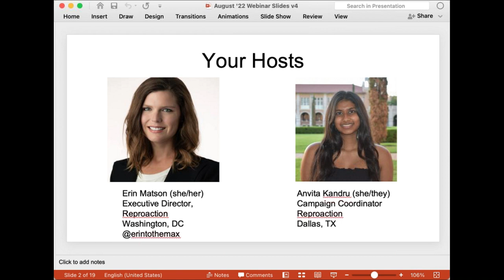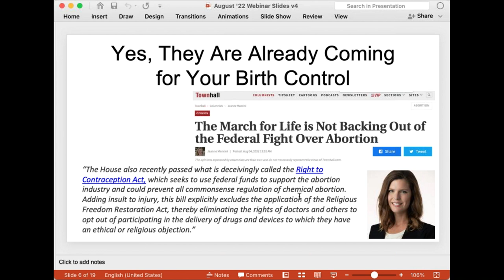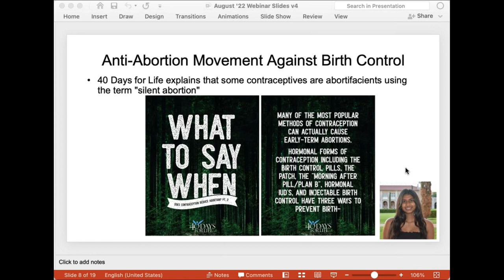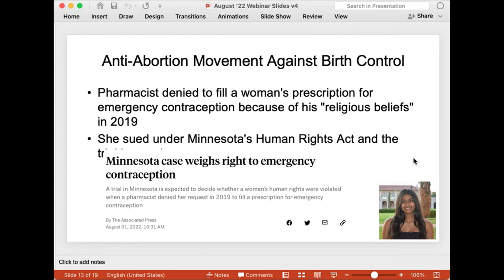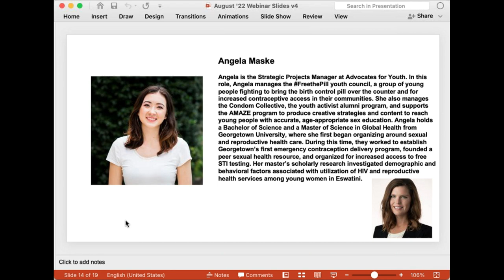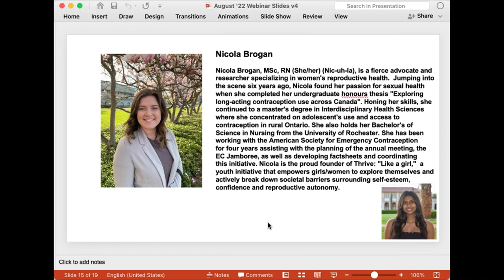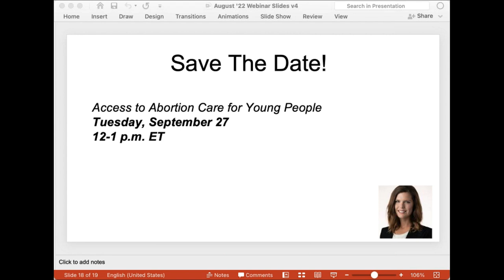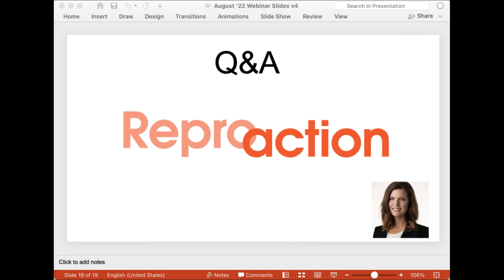Yes, They Are Already Coming for Your Birth Control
We know the anti-abortion movement only secured the first step of their cruel, regressive goals with the fall of Roe. They now have their sights set on so many other rights and protections we hold dear. Yes, including access to birth control. Learn about how the anti-abortion movement is and always has been an anti-contraception movement, and how to fight back.